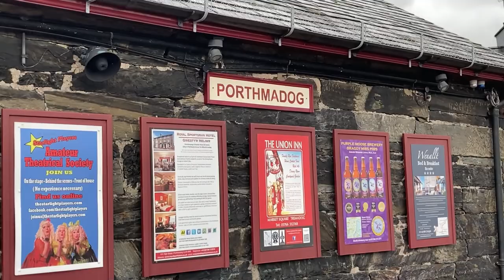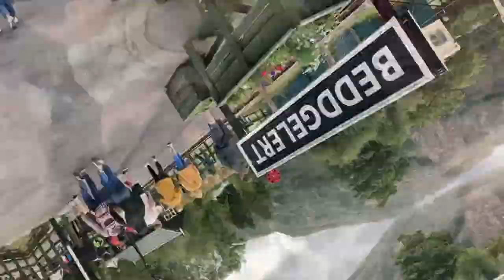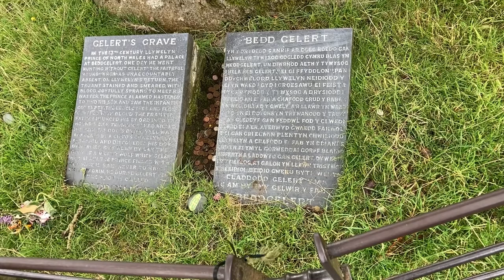Beddgelert Walk & ffestiniog Railway Ride Snowdonia Steam Train ride with Mountain peaks & Sea views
Beddgelert Walk & ffestiniog Railway Ride, Snowdonia Is blessed with many enchanting Villages,  Beddgelert being one!  We arrived via Steam Train with the ffestiniog & Welsh Highland Railway, a narrow gauge line originally used to haul Slate from the quarries of Blaenau FFestiniog, Snowdonia (now a UNESCO World Heritage Site) to the port of Porthmadog.  Beddgelert itself is charming with plenty of cafes and craft shops and the star attraction the Grave of Gelert the Faithful Hound of Llywelyn Prince of Wales and is visited by thousands of people a year.   My wife and I enjoyed the Mountains & Sea views traveling on the Train to Beddgelert from Porthmadog a nice coastal town. A lovely afternoon spent Walking with my family, I hope you enjoyed!

               That Day by Jeff Kaale